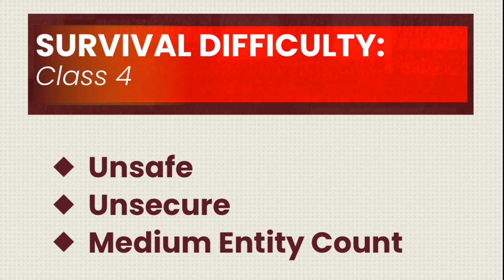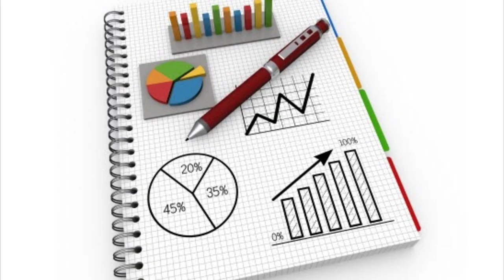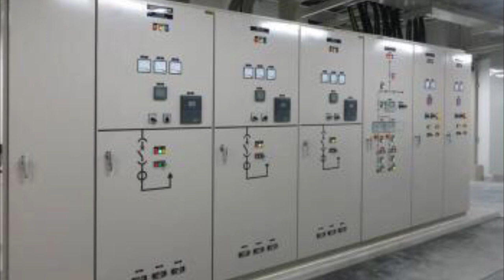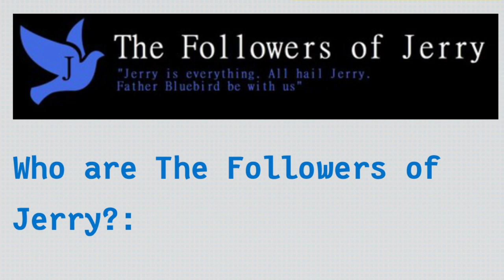Phân tích về Level 3 -“ Trạm điện” | The Backrooms Vietnam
Nội dung video:
Giới thiệu: 0:00
Mô tả và đặc điểm: 0:14
Phân tích chi tiết: 0:45
Entity(Thực thể): 4:30
Các tổ chức: 5:10
Lối vào và lối thoát: 5:53